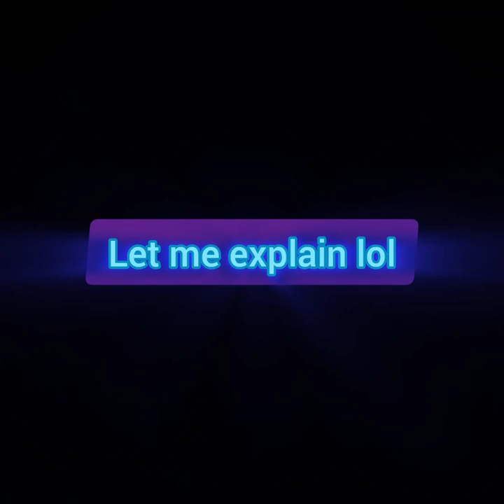MEETING A CC HAT (Big Scary)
Credits
 Potato monki - fast baseline
kingsammelot - banger wanger geometry player
Galaxy duttbust and the capuchin music team - Floatin' Around capuchin OST